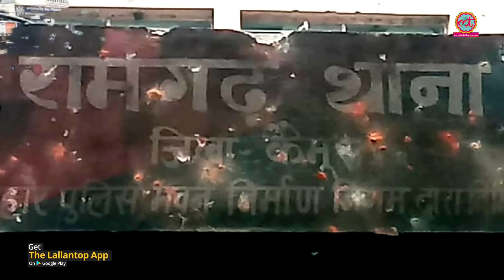Bihar के kaimur में लड़की की हत्या के बाद लोगों ने थाने में आग लगा दी।The Lallantop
Ramgarh Police Station set on fire by mob in Kaimur. A girl body was found on railway track. Police said that it was a suicide but family claimed that it was a murder. On 18th January mob reached at police station and set fire after stone pelting. 11 policemen including a DSP injured during this incident.